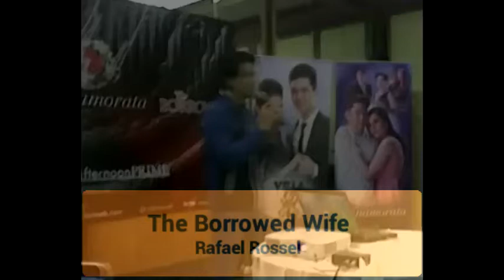GMA Afternoon Prime BlogCon: Rafael Rossell